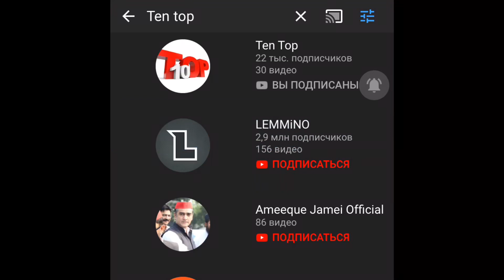ЕГОР КРИД И АНАСТАСИЯ ИВЛЕЕВА ВСТРЕЧАЮТСЯ?!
НАСТЯ ИВЛЕЕВА ВСТРЕЧАЕТСЯ С ЕГОРОМ КРИДОМ?!ЧТО СКАЖЕТ ЭЛДЖЕЙ!?
Не так давно по сети поползли слухи о том, что на концерте в Праге Элджей позволил себе чуточку лишнего: артист открыто флиртовал с фанатками во время выступления, а затем позвал их в свою гримерку выпить. Очевидно, что девушке певца Анастасии Ивлеевой такое поведение понравиться не могло, поэтому она решила отомстить парню своими милыми посиделками в кино с Егором
Известно, что еще во время своих отношений с Олегом Майами Настя питала симпатию к Егору, но Крид был человеком абсолютно непостоянным и не мог дать ей той крепкой любви, о которой она мечтала. Теперь же, пройдя огонь и воду, певец повзрослел и, по-видимому, готов окунуться в серьезные отношения.